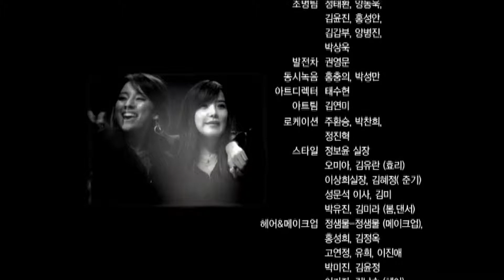Anystar - 3. Making Film (Park Bom feat. Hyolee and Joongi)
MENU :

- MUSIC VIDEO COLLECTION

- MAKING FILM ( currently playing )

- PHOTO GALLERY (24 march)

Hyolee
Joongi
Park Bom

- PRODUCT INFORMATION (24 march)

B630Anycall Ultra Edition (Hyolee)
B640 (Joongi)
B660 (Park Bom)

3. Making Film "Anystar" - recorded directly from the micro DVD Promo Anystar ANYCALL MUSIC DRAMA #3 in 1920X1080p 60 fps to limit the lost. Please tell me if the video and audio quality are good thanks.